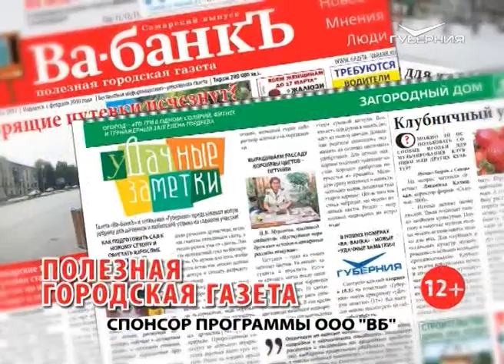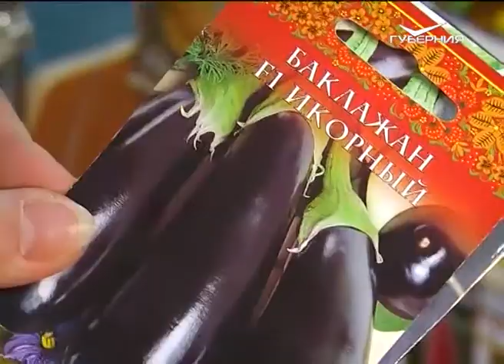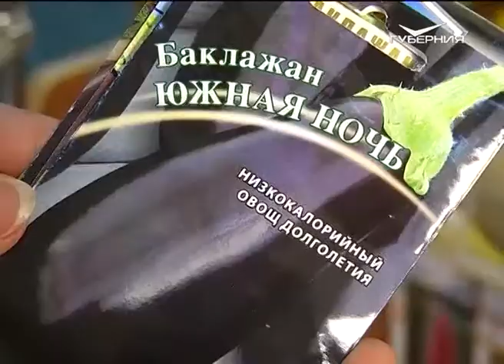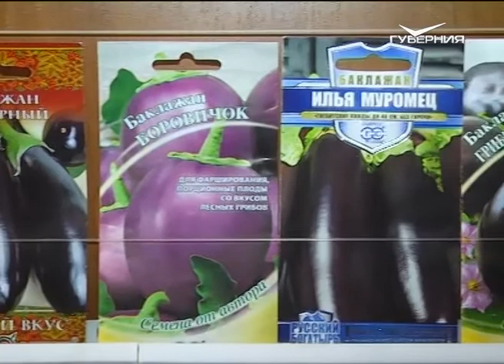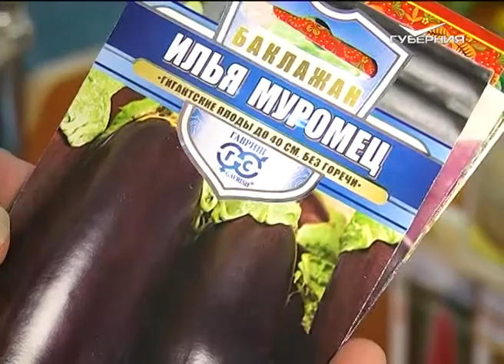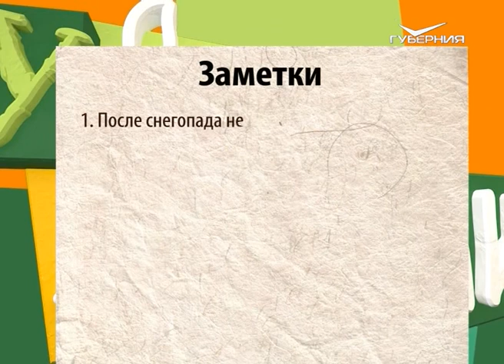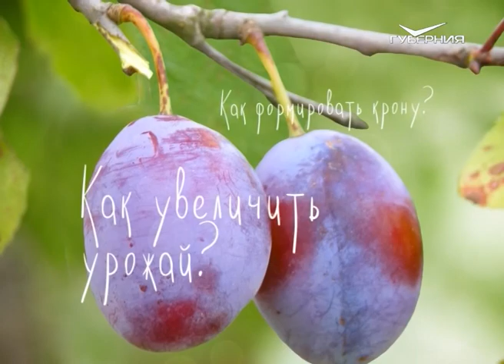Редкие сорта фиалок, снегозадержание и снегоудаление на участке. Удачные заметки от 16.01.2018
Проводим снегозадержание и снегоудаление на участке;

Выбираем семена баклажанов;

Обновляем редкие сорта фиалок.